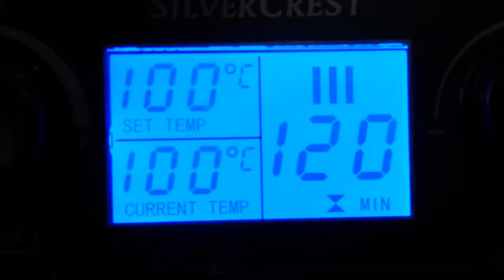Így tartósítom a borsót télire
Nagyon szeretem a zöldborsót tartósítása  befőzőautomatàban. A borsónak ugyanolyan friss,zsenge íze marad,mint leszedéskor. Évekig eláll és teljesen tartósítószer mentes.